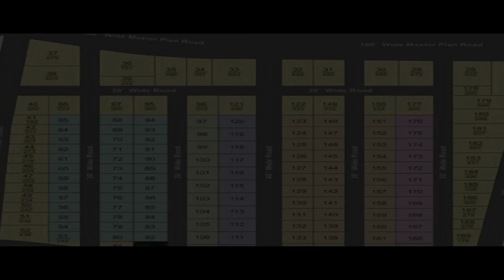జ‌గ‌న్ స‌మ‌క్షంలో వందమంది వైసీపీ తీర్థం | Latest Political updates | Janahitam tv